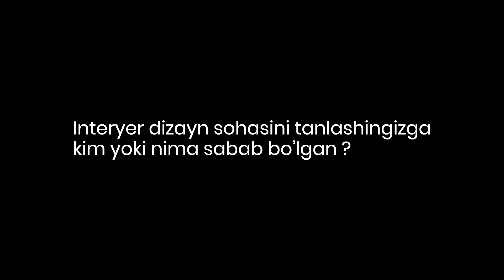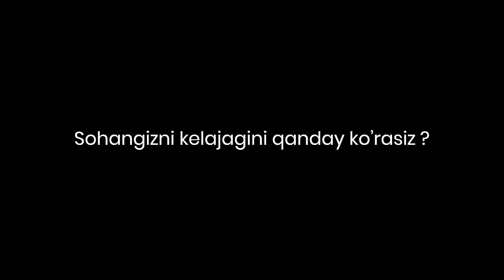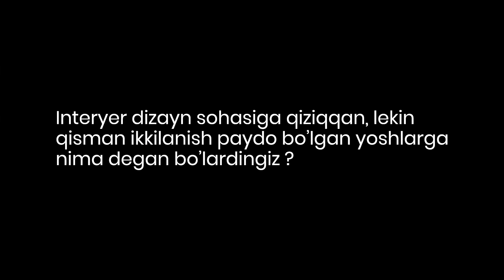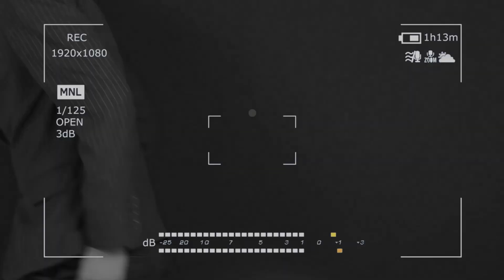Boshlang`ich interyer dizaynerlar uchun Top-5 maslahat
📢 Sizni IT HOUSE jamoasi bilan tanishtirishda davom etamiz. Bugungi video lavhamiz mehmoni akademiyamizning Interyer Dizayn bo'yicha mentori- Umid Yashinov

🔴 Mazkur videoda Umidjon aka qanday Interyer Dizayn sohasiga kirganliklari va boshlang`ich
      dizaynerlar uchun o'zlarining Top-5 maslahatlarini beradilar.

Sizda ham ushbu dasturlash tilini o'rganib yuqori maoshli ish egasi bo‘lishni istasangiz, unda, albatta biz bilan bog‘laning!

Bizni kuzatishda davom eting yaxshi yangiliklarimiz hali oldinda!